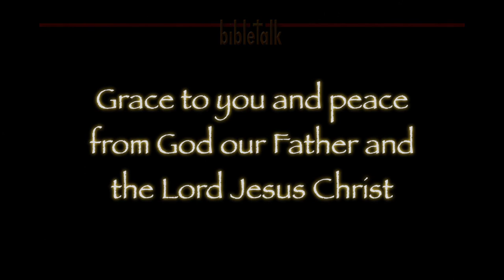Blessed by God's Riches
The poor in spirit live in the blessings of God's riches. Those are riches that meet every need that we have and bring glory to our Lord. It is wealth that, unlike silver and gold, never loses its value or its luster!